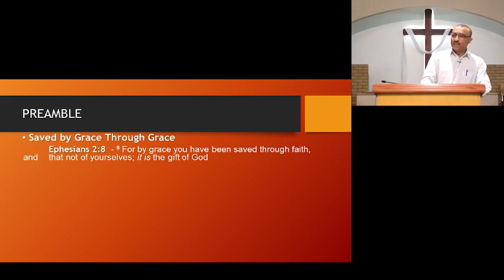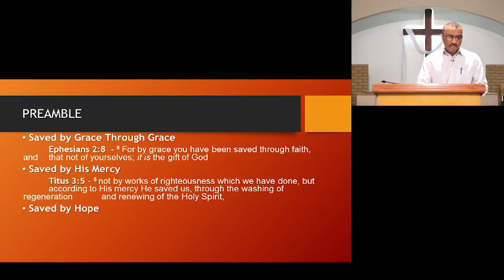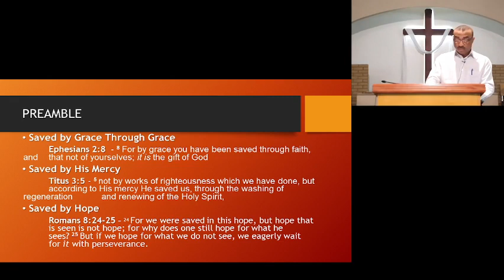Tuesday Devotional: Saved By Hope (Romans 8:24-25)- Part 1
31/08/2021
Bro. Mervin Morgan